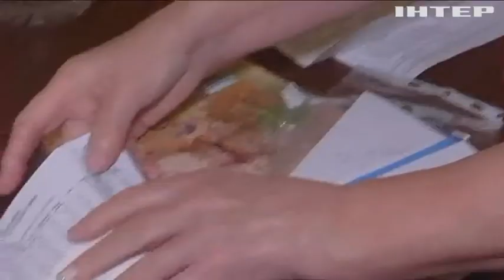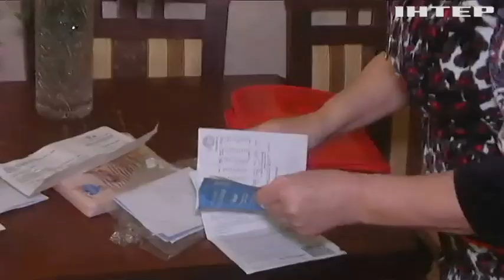Життя на мінімалці: в Україні хочуть переглянути прожитковий мінімум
Коли житимемо по-новому, чи покращиться життя громадян і чому прожитковий мінімум - такий важливий показник?